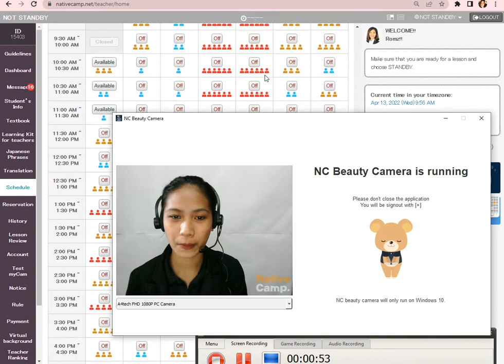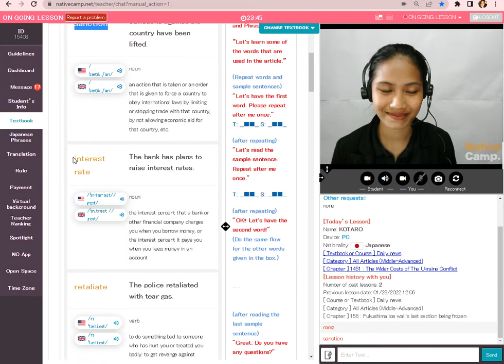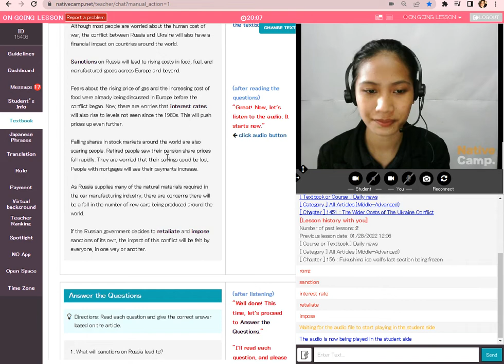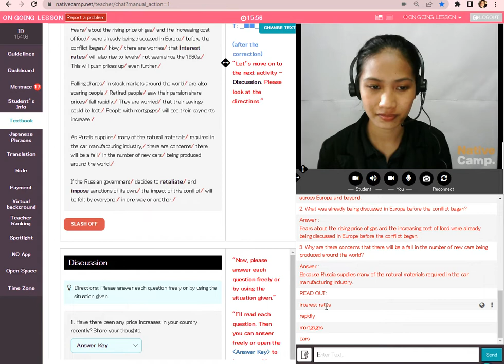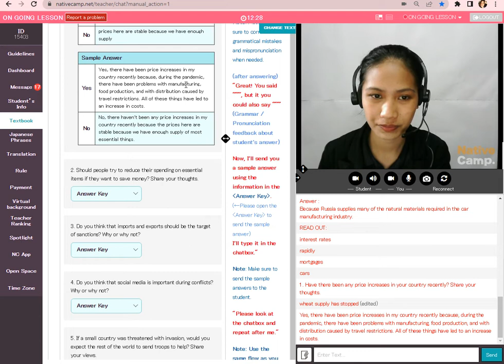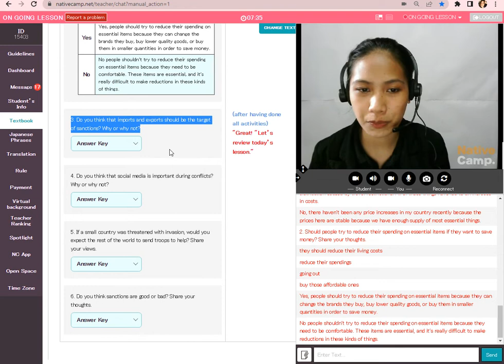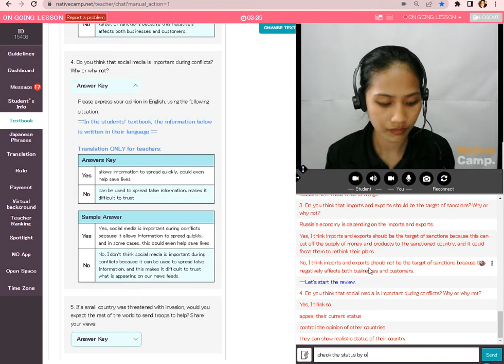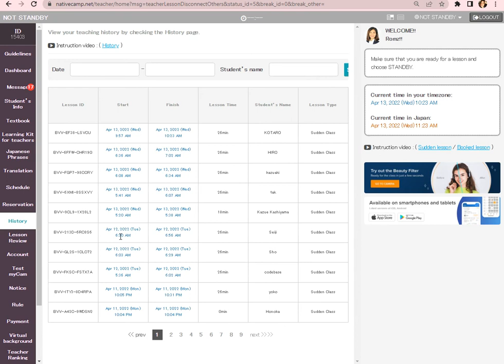Native Camp: Daily News Middle Advanced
Welcome back to another video for today!